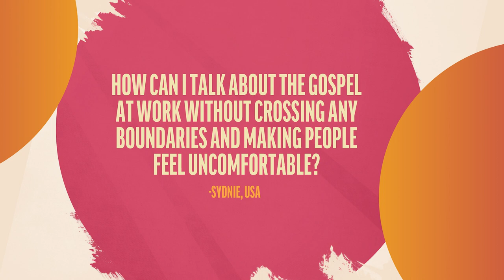Sharing the Gospel at Work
The panel responds to a viewer question about sharing the gospel respectfully.